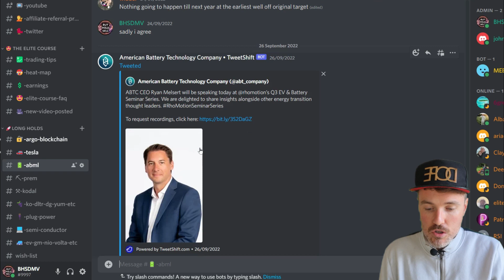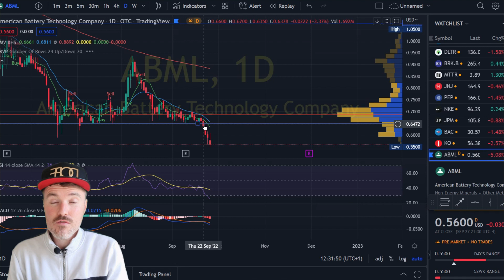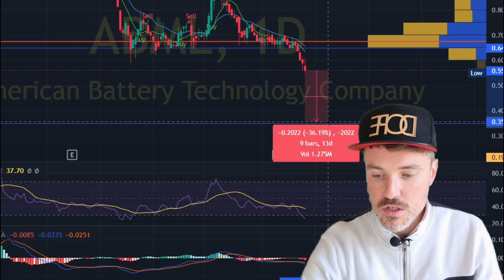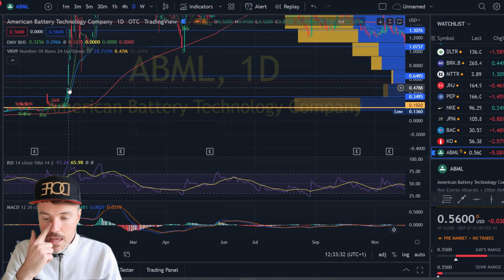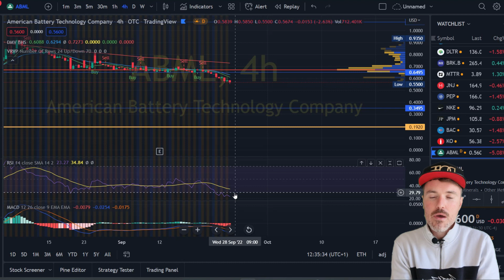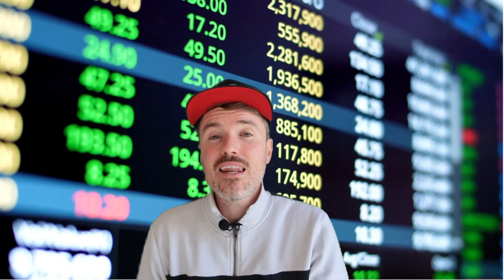It's Going Down ABML STOCK What Should you do?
TIKTOK / INSTA / TWITTER @ BHSDMV